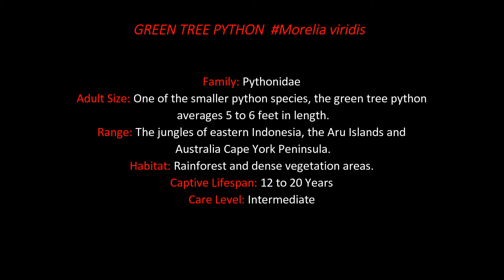GREEN TREE PYTHON Morelia viridis